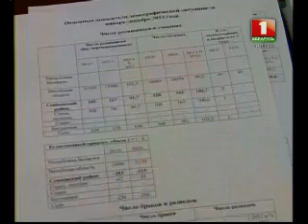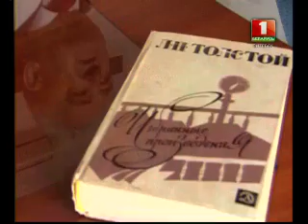Навіны Віцебск 08,05.14